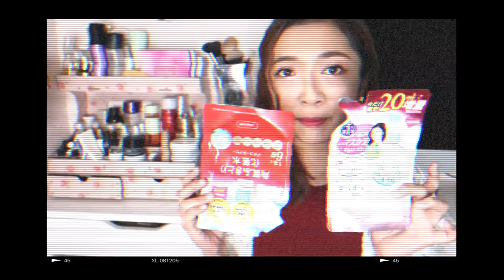【第一屆】空空賞 - 大量產品用後感回購度大公開 (上集)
由決定拍影片那天開始，
就儲了一大堆空瓶，
這個是我比較喜歡的一個題材，
因為用完的產品，
說出來的感受才是最真實。

希望大家會喜歡這次的分享~

♥ 關於我:

❋ 身高 - 153cm
❋ 體重 - 42kg

♥ 今集內容提及:

❋ Silcot - 1/2 慳家化妝棉 (是的，名字是我改的XDD)

❋ Silcot - Velvet Touch Cotton

❋ Muji - Peelable Cotton

❋ Hera - Cell Essence

❋ Origins - Mega-Mushroom Skin Relief Soothing Treatment Lotion

❋ Dr. Wu - Hydrating System Insentive Hydrating Toner

❋ Caudalie - Moisturizing Toner

❋ Aritaum - All Day Makeup Fixer

❋ Cow - 無添加洗面乳

❋ Pantene - 3 Minutes Miracle

❋ Loreal - Extraordinary Hair Oil Rose Essence

❋ 彩豐行 - 絲質蛋白蔗糖洗髮露

Rainie - 青春住了誰